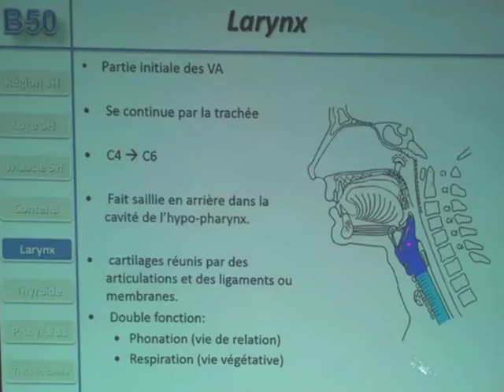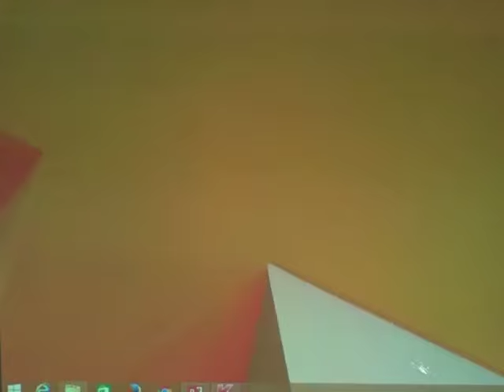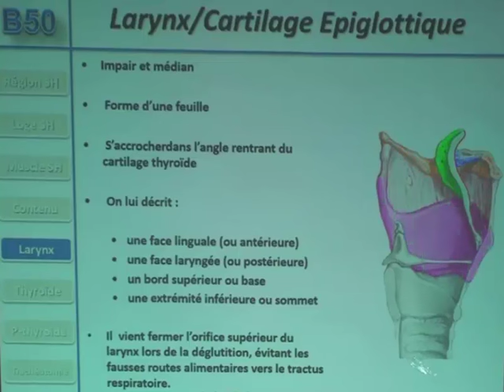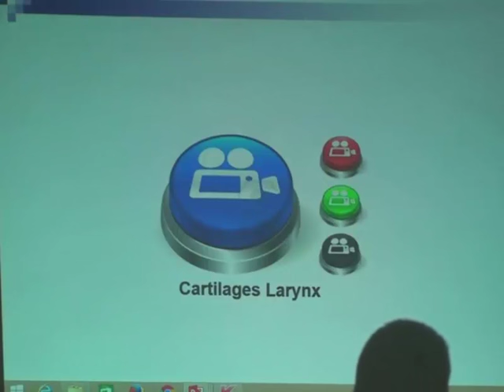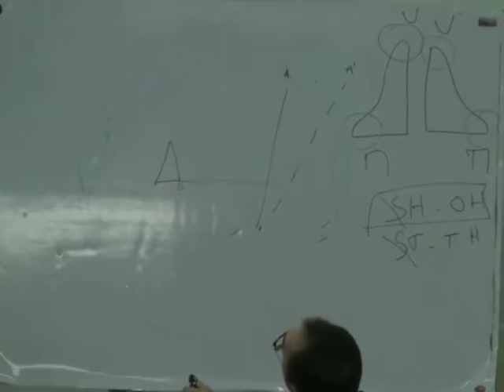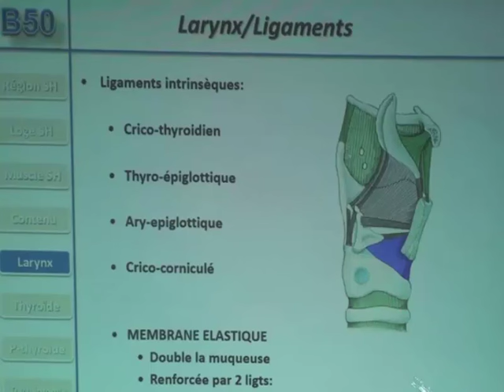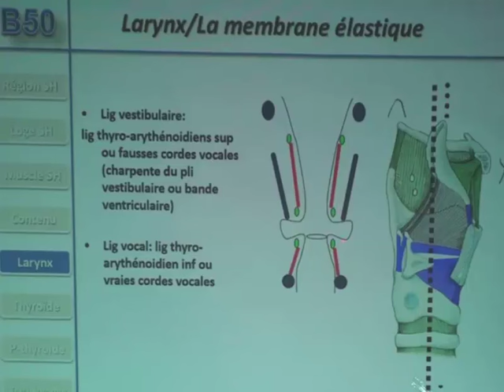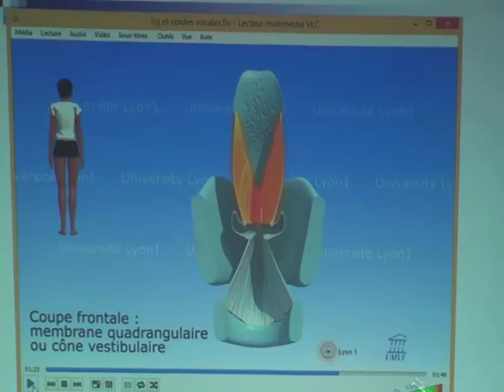REGION SOUSHYOIDIENNE PARTIE 2